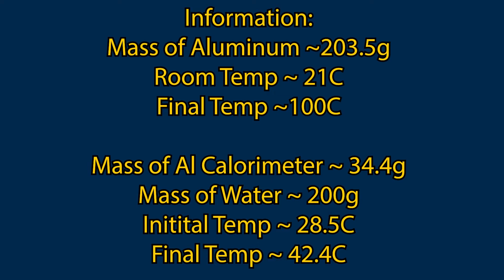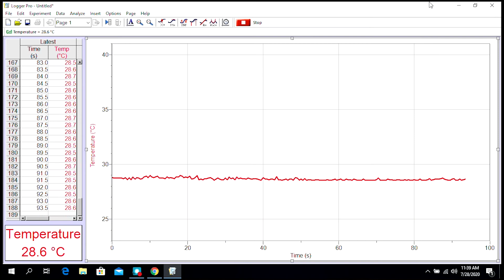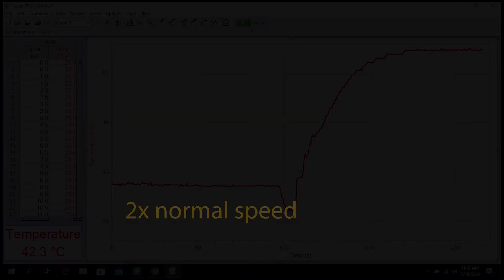4B10.10 - Heat Capacity of Aluminum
Measure the heat capacity of Aluminum​.